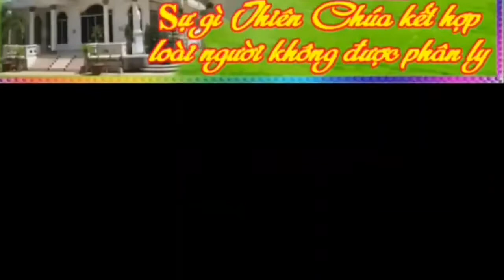LỄ CƯỚI : THÀNH LONG & MỸ HUYỀN, NGÀY 20/07/2022.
CA ĐOÀN LUCIA HÁT LỄ,
NHẠC CÔNG : NGHĨA PIANO